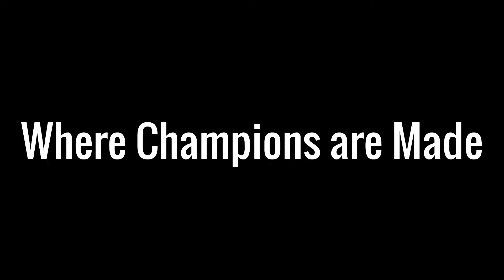Fit Twenty One Athlete: Rafaela Villanueva [Strength Training Video 1]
Here's a short video of Rafa Villanueva [Tennis Philippine Team member] training with Coach Mel [Eleiko Certified Strength Coach].

Rafa is one of the top tennis players in the Philippines under 18 years old.  Be fit, be strong, enjoy the sport you love!